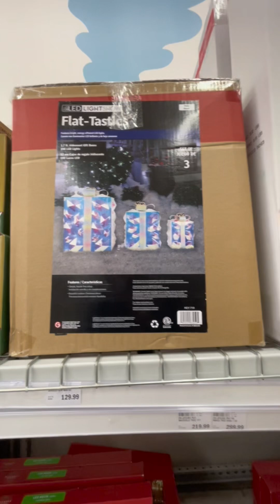Meijer Christmas 2024